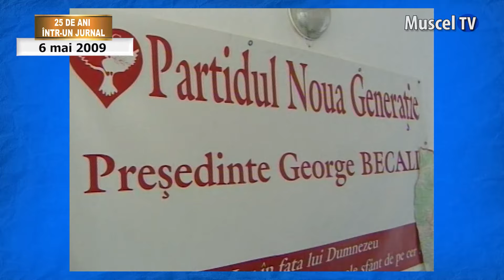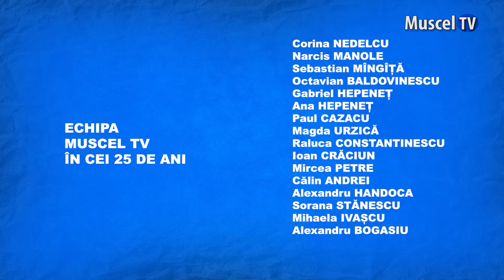25 DE ANI ÎNTR-UN JURNAL - Zilele de 6 Mai, de-a lungul anilor, la Muscel TV